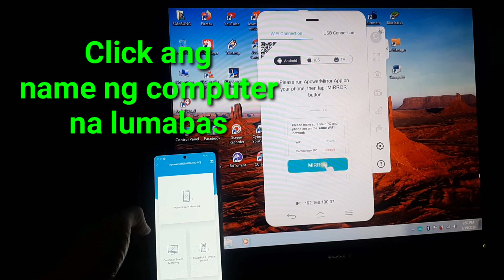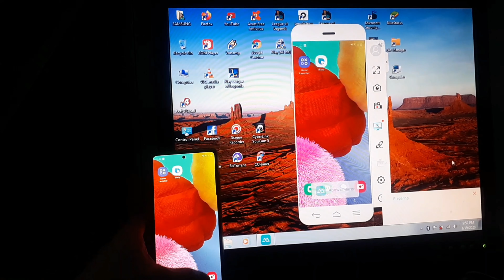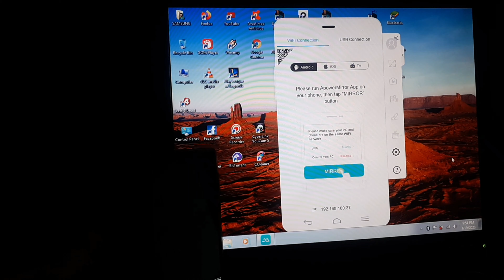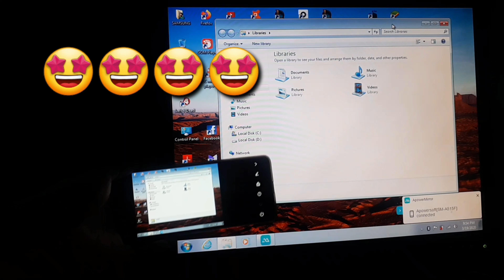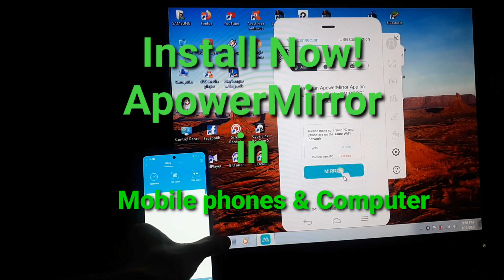Best Mirror apps for Android to Pc 2020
ApowerMirror apps. The best application to mirror your phone into the computer..